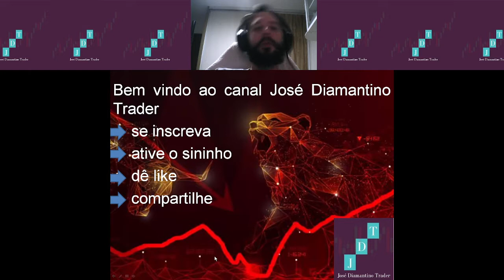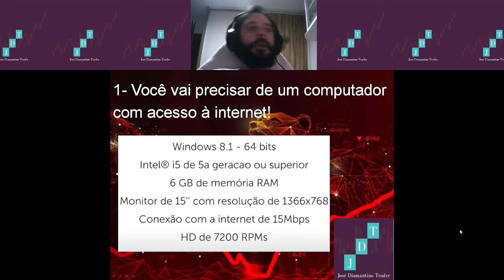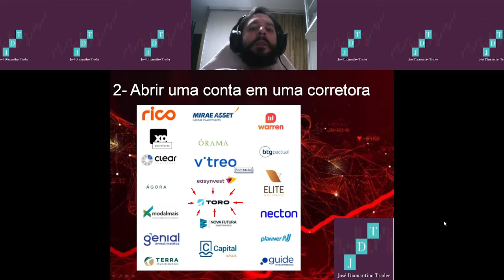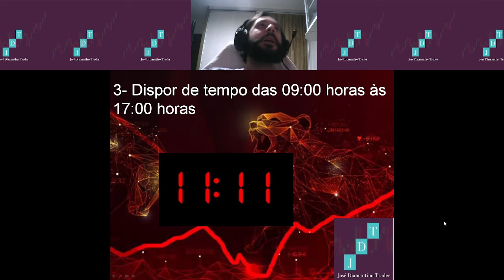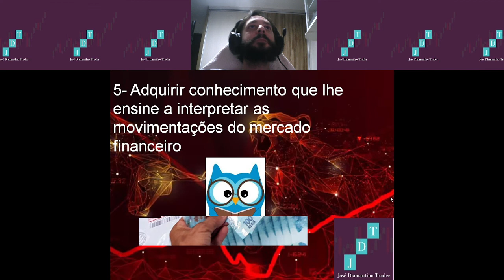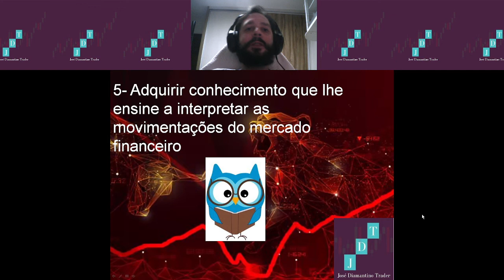5 primeiros passos certeiros pra começar a investir Bolsa de Valores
Descubra os 5 primeiros passos pra começar a investir na bolsa de valores brasileira.

Não é apenas na B3, mas pode ser aplicado em qualquer bolsa que queira operar, inclusive criptos!

Corretora (mudamos da Toro para a BTG devido a alguns problemas de atendimento. Entretanto ela é uma corretora séria, tudo dentro da normalidade, mas não demos certo com seu atendimento ao cliente):

O dinheiro está na mesa, vamos crescer juntos! TE ESPERO NO TOPO!